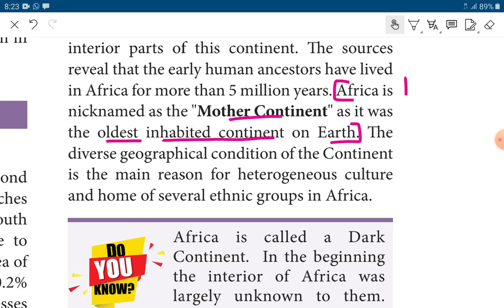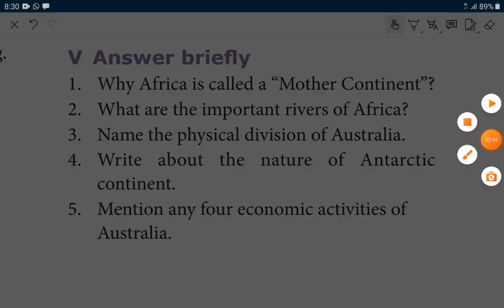Exploring Continents Africa Australia Antartica ॥8th Geography ॥Answer briefly questions and anss